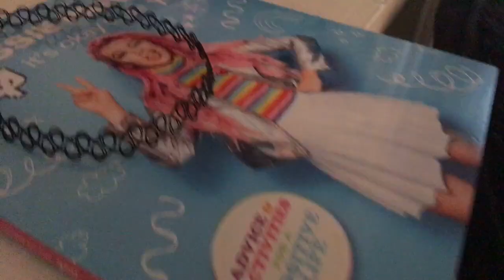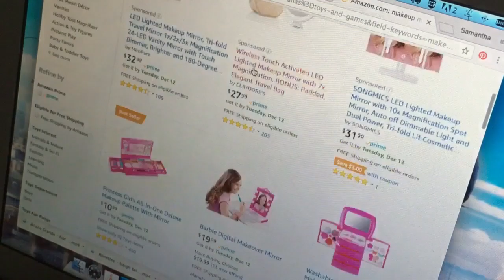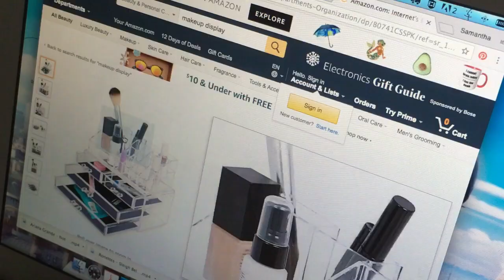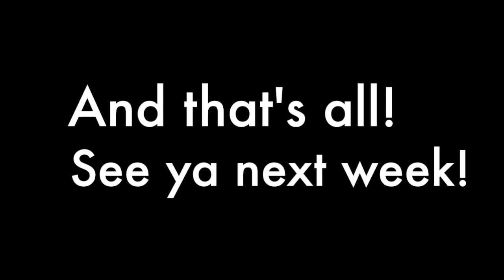Vlogmas Week 2 - Sam's Dollhouse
Hey guys! I hope you enjoy week 2!

Underneath The Tree- Kelly Clarkson
Santa Tell Me instrumental- Ariana Grande
All I Want For Christmas Is You Cover- Niki and Gabi
True Love Instrumental- Ariana Grande
Jingle Bell Rock- Glee